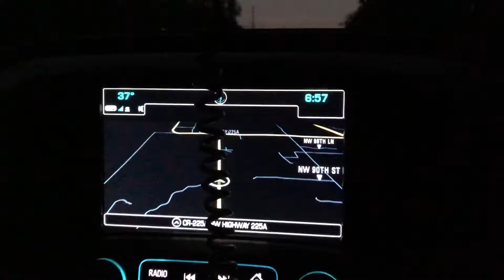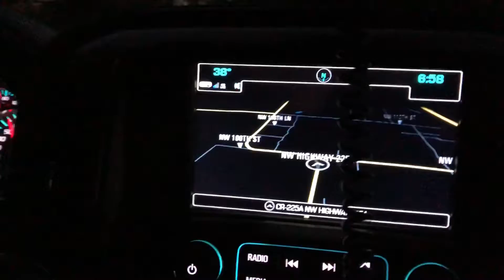Chilly in Florida January 6, 2020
Little chilly this morning. Nothing to write home about but it has a great effect on lowering the humidity. Then its awesome here.